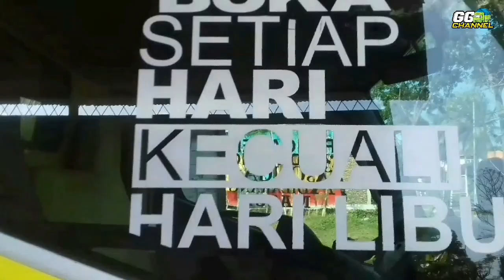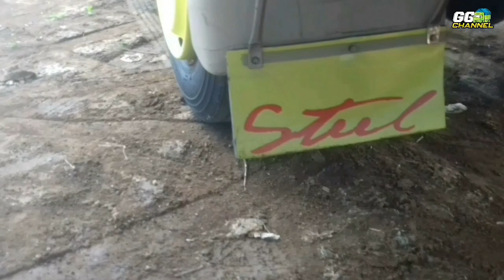NDX A.K.A Pamit-Kerjo ||VERSI Truck Emaramos Republic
-Kami capkan Banyak terimakasih,Kepada kalian yang sudah menonton video ini dan yang sudah melihat channel youtube Kami.
-Dan jangan lupa support Kami dengan cara
-Kami menghormati anda pembuat music yang mungkin kami gunakan dalam video video kami,Kami sangat menyukai karya anda.
-Dan maaf apabila video-video kami kurang bagus di karenakan pengambilan dan edit video masih menggunakan hp

Pengambilan video menggunakan hp

Review canter mbois
Review canter
Review mitshubishi canter
Canter cakep
Truck cakep
Truck mbois
Truck canter
Canter modification
Truck canter mbois
Mini canter
Canter cakep
Canter mbois
Canter pake lampu fortuner
Kapten oleng
Oleng gasruk
Kapten oleng muatan tinggi
Oleng kapten sampai gasruk
Truck mbois oleng
Truck cakep
Truck canter
Canter mbois
Canter oleng
Canter modification
Canter cakep